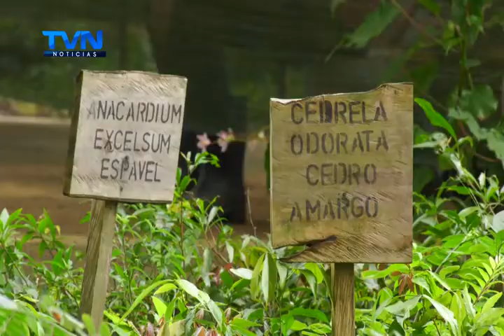CONSTRUYEN VIVERO QUE FORTALECERÁ LA REFORESTACIÓN EN LA ZONA NORTE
Se trata de un vivero/laboratorio con la capacidad de producir más de 50 mil árboles por año.